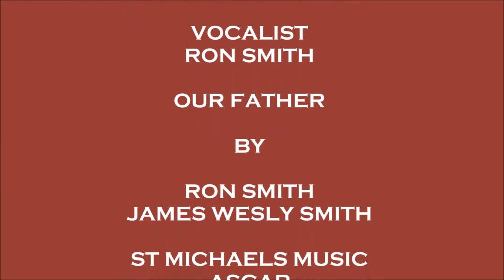40 DAY NOVENA TO ARCHANGEL ST MICHAEL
As reportedly practiced by St. Francis of Assisi. Devotions of the Black Catholics, Orthodox, Lutheran and other members of the Liturgical Church. Black & African, Caribbean, Melanesia, Micronesia and Polynesia, Oceania Catholics, and Christians  Black and African Christians, Coptics, Orthodox.